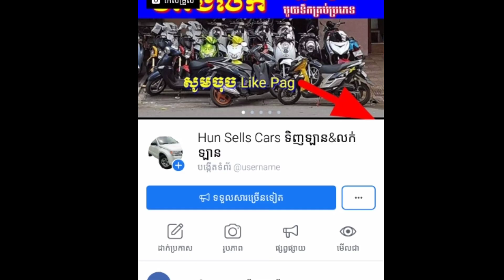ឡានលក់ប្រញ៉ាប់លុយ, $25000 Tel:016310***+, car for sale, Fords wiltrak 2018